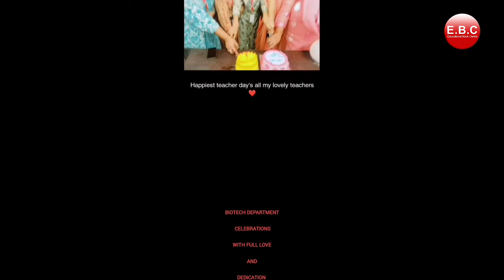Teachers' Day Celebration | GCMT Students Wishing Their Teachers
Join the heartfelt celebrations of Teachers' Day at Gagan College of Management & Technology (GCMT) as students express their gratitude and admiration for their dedicated teachers. Watch as students deliver heartfelt wishes, share memories, and honor the efforts of the faculty who have inspired them throughout their academic journey. Happy Teachers' Day to all the incredible educators at GCMT!